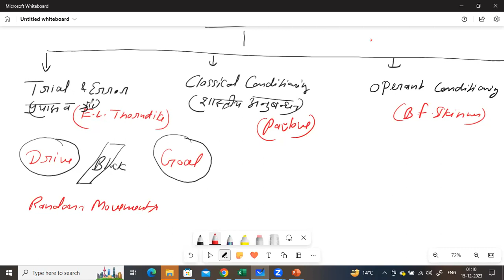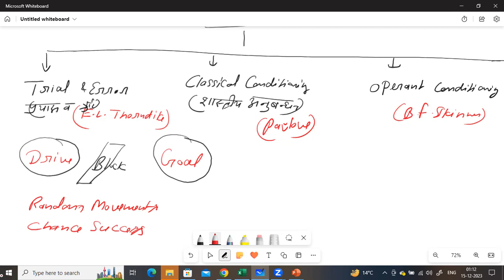Learning_Trial_and_Error_Basics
Document from Neeraj Kandpal